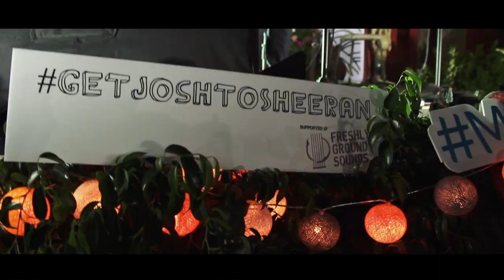A Fresh New Start || Freshly Ground Sounds 2015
Highlights from Team Freshly from our first gig of 2015 at Dubai Garden Centre in association with The Roseleaf Cafe. It was also our launch of the GetJoshToSheeran campaign for local artist, Josh Moneath. 10.1.15.